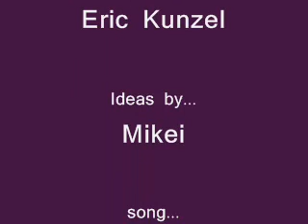Star Trek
All the ships from the Federation, Romulans, Dominion, Cardassian and the image of the actual Breen Fighter. Not quite wat the tittle sez but please comment and enjoy.